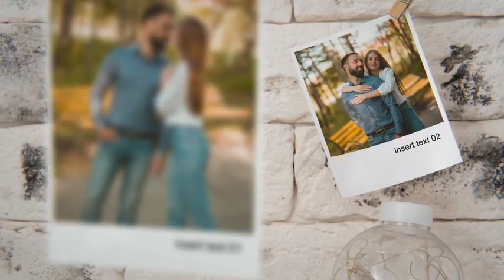Family Album 2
Family Album 2 are a stylish gallery after effects template. It is a cool way to show your photos, videos or to present your latest travel adventure, wedding memories, romantic moments, special occasions, friends and family photos and much more.

This template features 20 image or video placeholders and 20 different text placeholders. Customization is very simple and only requires a few clicks to insert your pictures and text! Here is a great promo for your site!